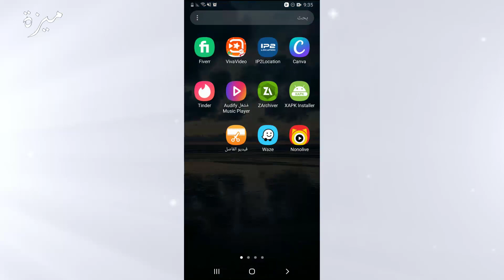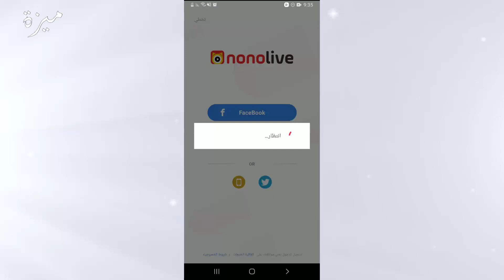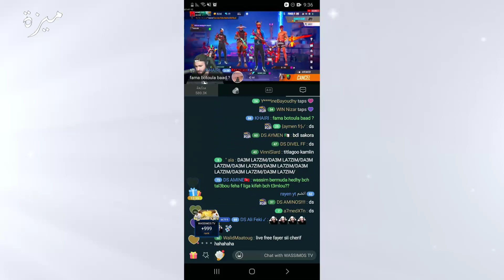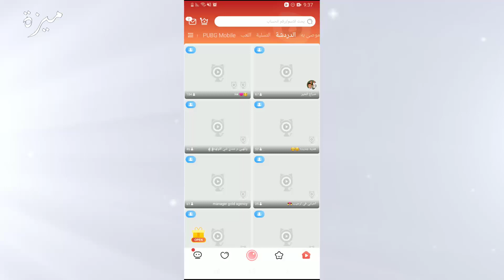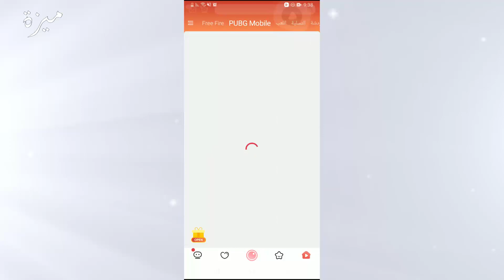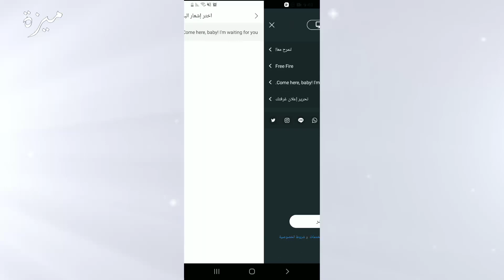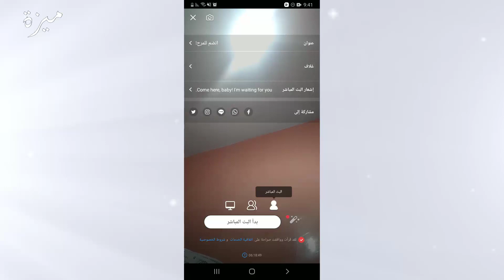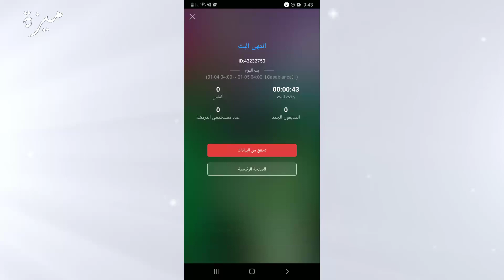شرح كامل لتطبيق نونو لايف nonolive خطوة خطوة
مرحبا في هذه الحلقة سنتعرف على شرح لتطبيق رائع يدعى نونو لايف nono live
تطبيق تستطيع من خلاله عمل بث مباشر و التحدث مع الاشخاص في جميع انحاء العالم بكل سهولة
ساشرح لكم التطبيق و مميزاته
شكرا